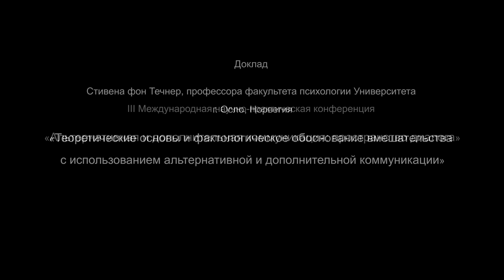Доклад Стивена фон Течнера на Пленарном заседании, 9.11.17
III Международная научно-практическая конференция
«Альтернативная и дополнительная коммуникация: пространство диалога»

Доклад Стивена фон Течнера, профессора факультета психологии Университета г. Осло, Норвегия
«Теоретические основы и фактологическое обоснование вмешательства с использованием альтернативной и дополнительной коммуникации» на Пленарном заседании

9 ноября 2017 г.